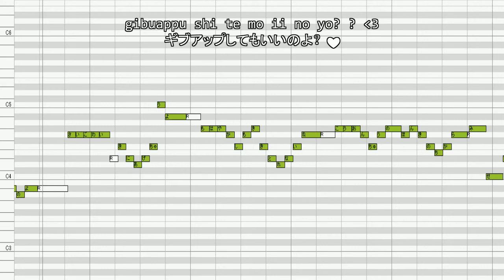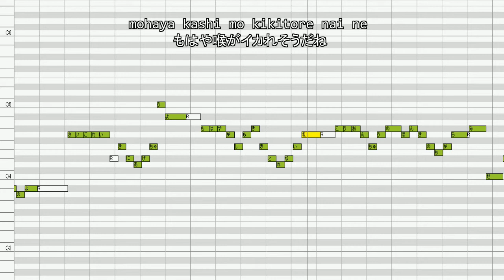[UTAU] 高音厨音域テスト// Koon kuriya oniki test [Teren Melon]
No estoy seguro si los lyrics en hiragana están bien, ya que como no sé japonés, sólo corté y pegué .3.

Original: sm23574635
UST:haruichi nagomi

asdasdasd yo debería estar haciendo otras cosas XP

Los lyrics en romanji los hice con un traductor raro que encontré en internet + como sonaba en el UST , ya que no encontré unos lyrics más oficiales por así decirlo, también pondría subs español, pero no los encontré en ningún idioma.

em si no me equivoco la parte todos son con una "hi" menos por así decirlo, ya que la canción es femenina y esta esta en tono masculino
en otras palabras hiA hiB hiC hiD hiC debería ser A B C D C, pero mucha flojera cambiar la letra :v

No le puse mucho empeño ya que estoy preocupado de otras cosas y lo hice para distraerme un rato y y y y porque me pillé el UST mientras buscaba otro .3.
no sé que más decir así que chao :D